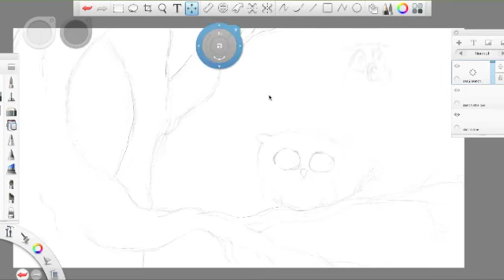speeddrawing, sketch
My first digital sketch that I'm going to finish as a painting.. This is the rough sketch